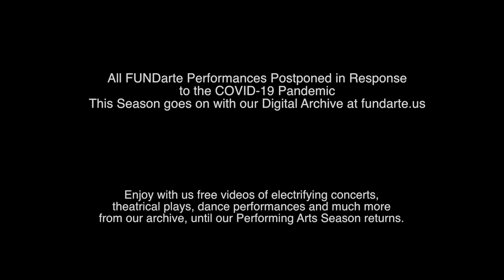Miguel Ángel Cortés & Lucía Álvarez “La Piñona”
Miguel Ángel Cortés, Sonantas en tres movimientos. Guest artists: Dani Bonilla and Lucía Álvarez “La Piñona”
Sunday, Mar 10th 7:00 p.m. 45 minutes
Miguel Ángel Cortés is one of the most respected and acclaimed guitarists of the contemporary flamenco scene. A remarkable artist renowned for his powerful and evocative renditions of contemporary flamenco.
WELCOME TO OUR DIGITAL ARCHIVE,
Enjoy with us free videos of electrifying concerts, theatrical plays, dance performances and much more from our archive, until our Performing Arts Season returns.